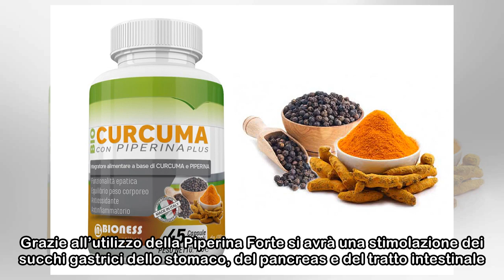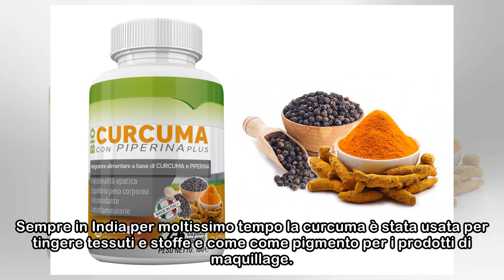Piperina e curcuma, gli alleati per il dimagrimento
Piperina e curcuma, gli alleati per il dimagrimento Avete deciso di dimagrire utilizzando piperina e curcuma? Come si usano? Conosciamo meglio piperina e curcuma, gli alleati per il dimagrimento. Da q...